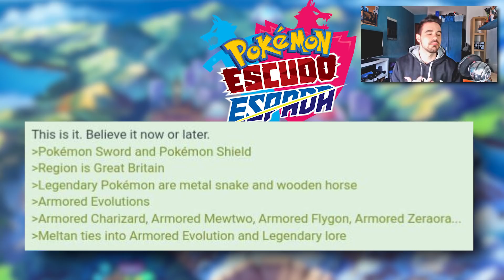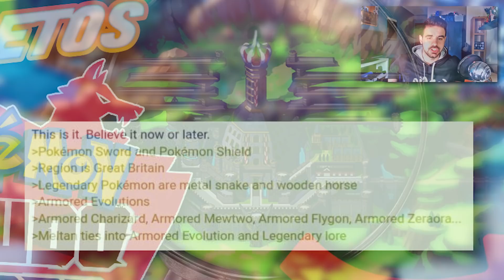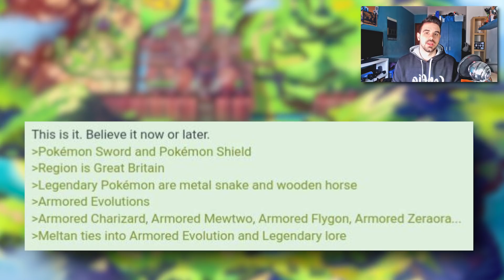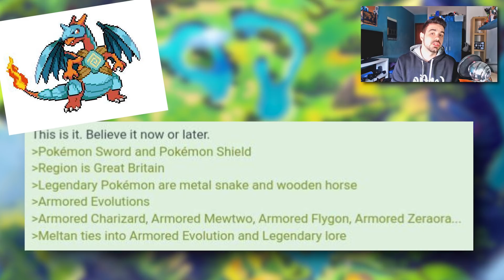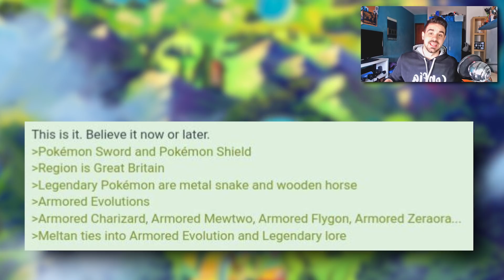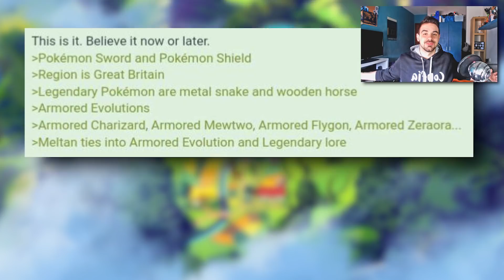🆕¡Las ⭐EVOLUCIONES⭐ con ARMADURA en POKEMON ESCUDO y ESPADA! [LEGENDARIOS de GALAR] ⚔ 🛡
Hoy analizamos un rumor bastante interesante que habla sobre posibles EVOLUCIONES con ARMADURA en POKEMON ESCUDO y ESPADA! Además habla de los legendarios de Galar!
👍¡"Muerde la L" y deja un LIKE!👍
💥Sigue los pasos de este enlace💥:

PokemonEspadaEscudo Gameplay en Español

📤Agrégame a la Switch: SW-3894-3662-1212
📤Agrégame a Pokémon GO: 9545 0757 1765